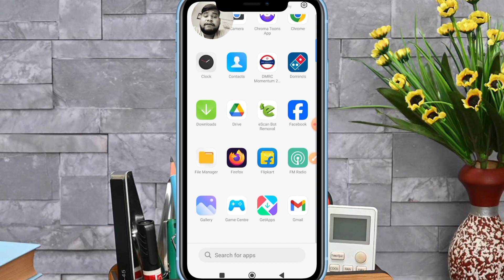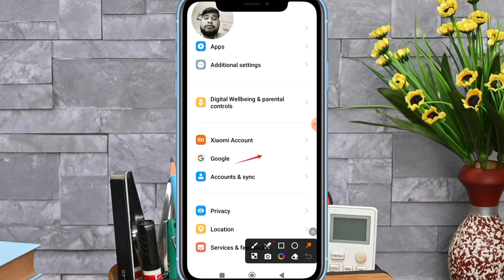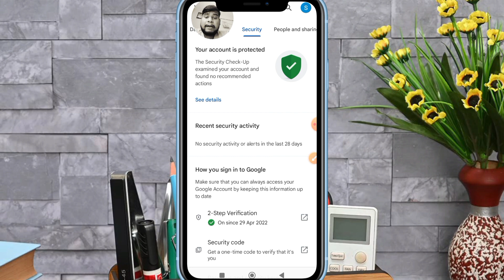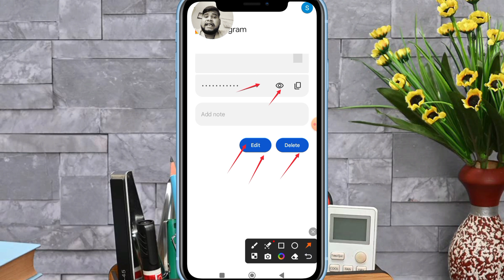Instagram Password Bhul Gaye To Kya Kare | Instagram Ka Password Bhul Gaye Hai To Kaise Change Kare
⭐Tech Vaastukaar⭐

Tech Vaastukaar

instagram ka password bhul jaye to kya kare